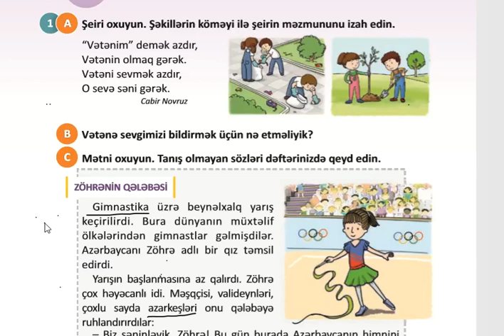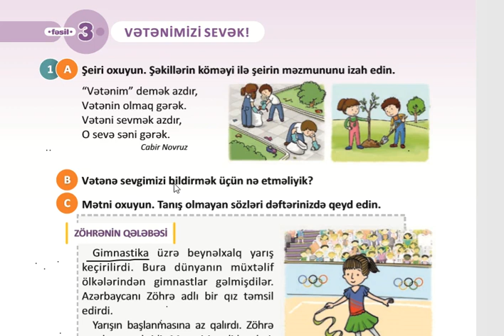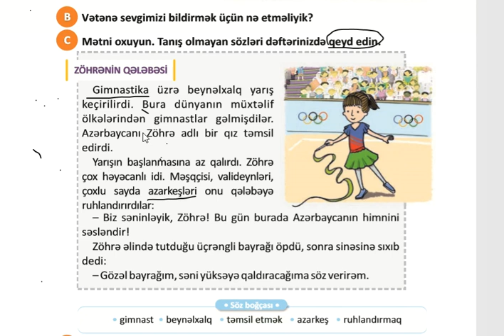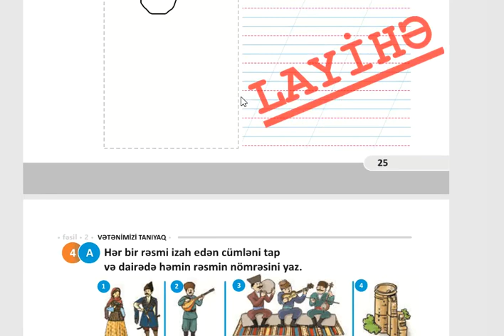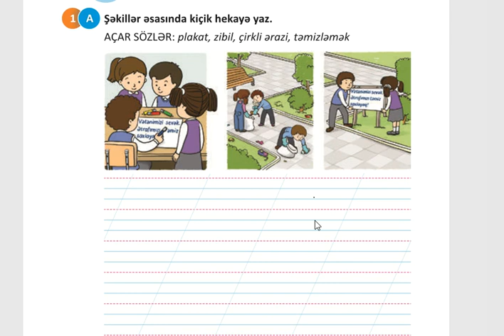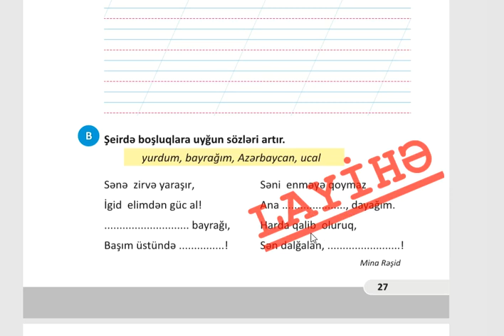1-ci sinif Səhifə 35 Azərbaycan dili Zöhrənin qələbəsi İş dəftəri 27